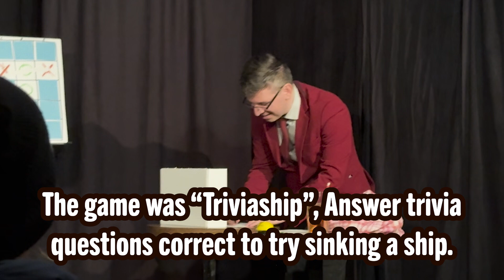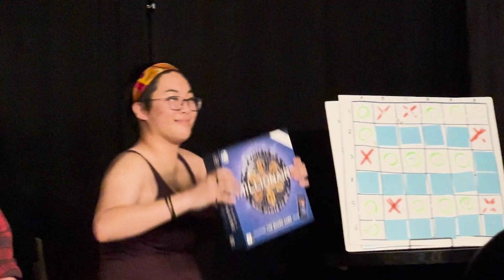Change The Game - Highlights from Triviaship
In our very first live show of Change The Game, the game was Triviaship! Answer trivia questions correctly and you get to pick a square on the board! The cast was Maddox Campbell, Katie Chin, Josh Murray, and hosted by Tyler Mann.

Change The Game is a fan-made version of Dropout's Game Changer, but not sponsored, endorsed or affiliated with Droptout, however, we have gotten the blessing from their community, so stop asking when we're gonna get sued. Toronto comedians and improvisers play a game where they don't know the rules or how to win. Each show is a new host, new players, and new game!